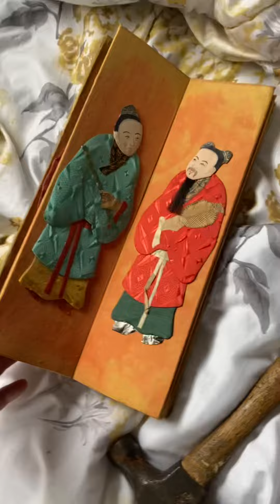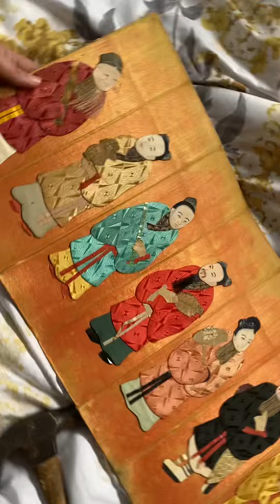Silk board characters